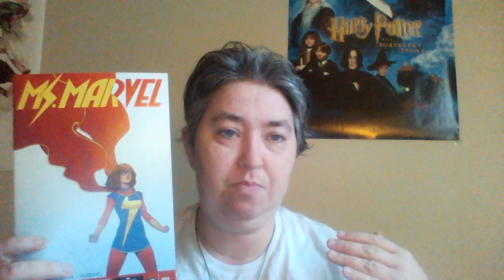(189) Review of Ms Marvel #3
I'm back doing reviews of the original run.